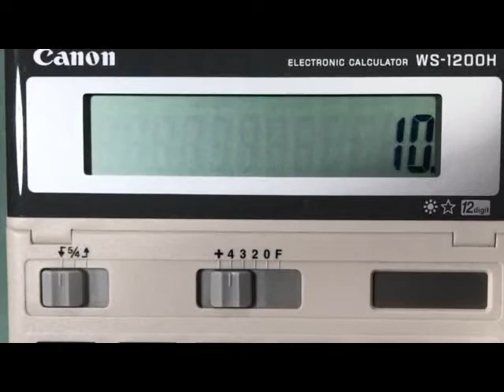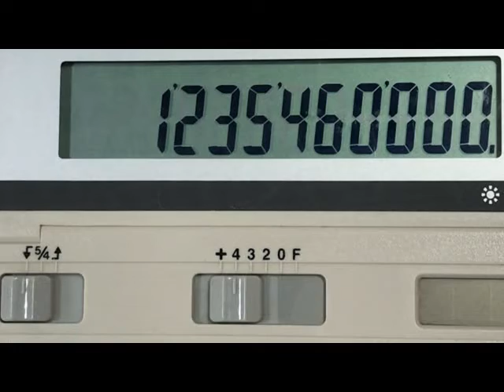Koyon Sinanci A Saukake-20: Kidaya daga 100 zuwa miliyan 100.